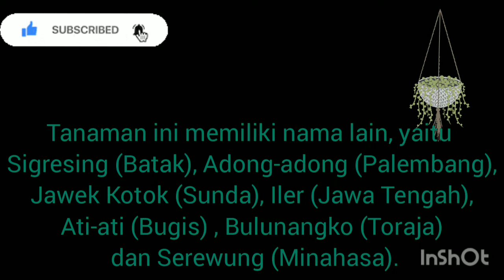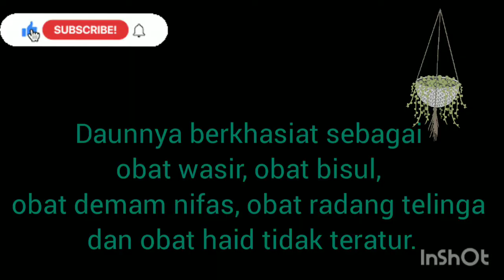Tanaman hias Miyana Mangkok/ BeefSteakPlant Blood/Chicken Gizzard (Iresine herbstii)